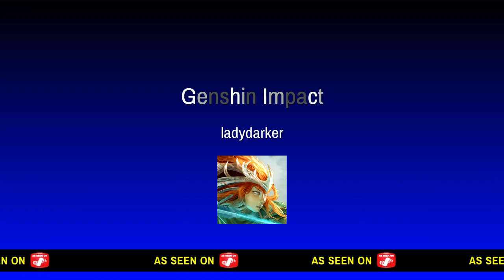Genshin Impact Intro pt.2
Genshin impact Intro PART 2 . Free ps4 game.

Press subscription button and the bell!

Stay safe and healthy! LOVE YOU GUYS!